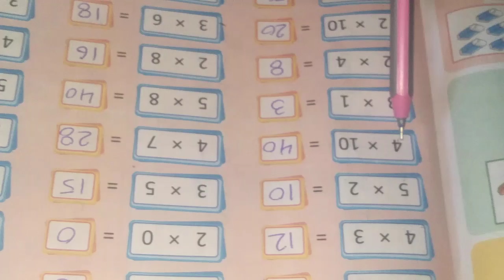11 MULTIPLICATION PART 2